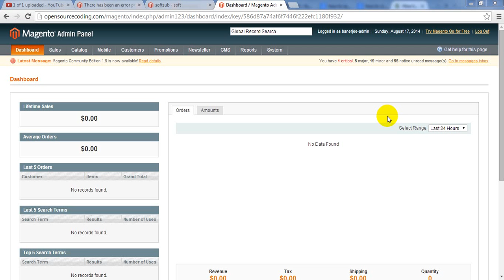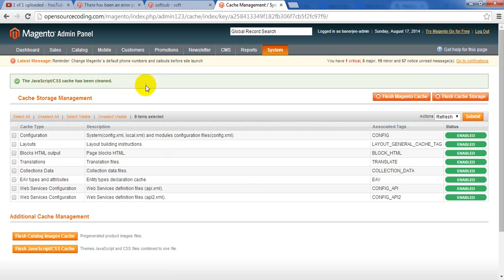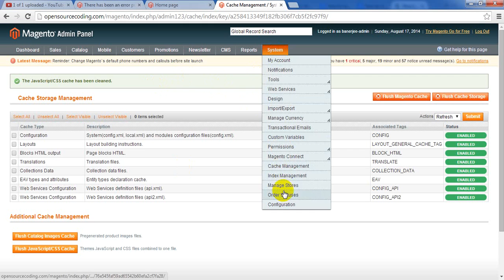How to clear the cache in Magento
If you have made any modifications to your Magento store like design  and css changes , they will not appear immediately unless you clear the cache.

Magento keeps its cache in /var/cache located inside the Magento installation directory. So, for example, if your Magento is installed in your main public_html/magento folder, the cache will be in public_html/magento/var/cache.
To clear the cache, simply delete everything from the /var/cache directory and then reload your website in your browser.